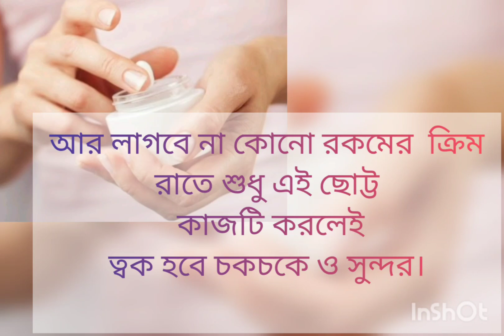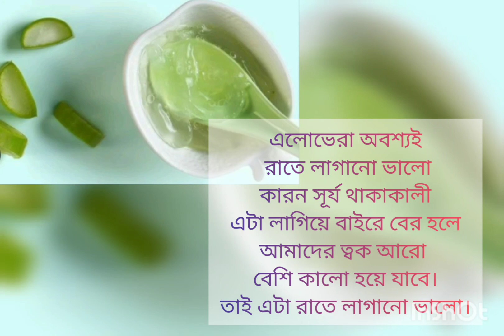রাতে লাগবেনা আর কোনো night cream, যদি এই ২ টি জিনিস ব্যাবহার করতে পারেন।night skin care routine .